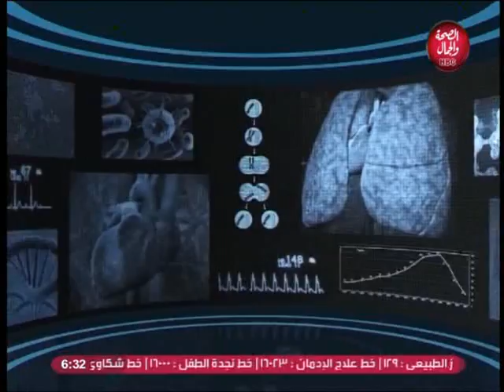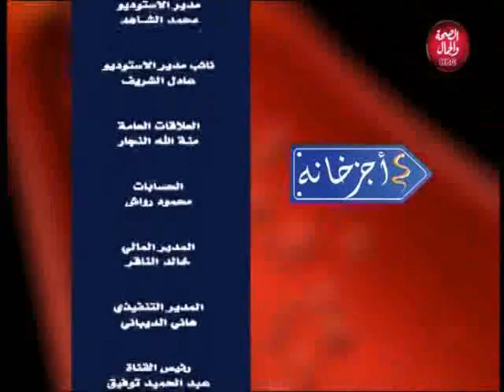الأجزخانة | العناية بصحة الفم